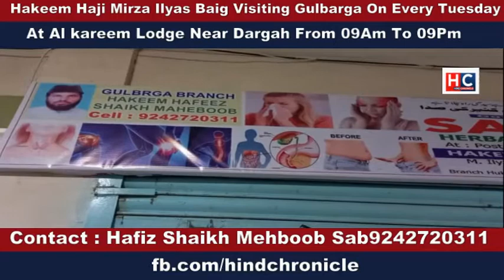10 Bimariyoun Ki Ek Dawa " Sunehri Joshanda" Yeh Dawa Nahi " AAB E HAYAT" Hai.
HIND CHRONICLE
Gulbarga

10 Bimariyoun Ki Ek Dawa " Sunehri Joshanda" Yeh Dawa Nahi " AAB E HAYAT" Hai.

Belgaum Ke Mashoor Hakeem, Hakeem Haji Mirza Ilyas Baig Ke Pass Hai Yeh Jadoi Dawa.

Hakeem Sahab Har Tuesday Ko Gulbarga Visit Kartey Hain. Dargah Ke Khareeb Al Kareem Lodge Par Har Tuesday Ko Subah 09Am Se Raat 09Pm Tak Patients Ka Free Checkup Kartey Hain.

 دس بیماریوں کی ایک دوا"سنہری جوشاندہ"   یہ دوا نہیں بلکہ " آب حیات "ہے
 بیلگام کے مشہور حکیم، حکیم حاجی مرزا الیاس بیگ کے پاس ہے یہ جادوئی دوا
 حکیم صاحب ہر منگل کو گلبرگہ کا دورہ کرتے ہیں۔ درگاہ کے قریب واقع الکریم لاج پر ہر منگل کو صبح نو بجے سے رات نو بجے تک مریضوں کی مفت تشخیص کرتے ہیں۔
مزید تفصیلات کیلئے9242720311پر کال کیا جا سکتا ہے۔
 ہمارے فیس بک پیج کو فالو اور لائیک کیجئے